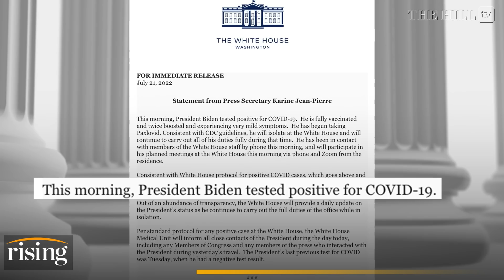BREAKING: President Biden Tests POSITIVE For Covid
Katie Halper and Robby Soave discuss President Joe Biden testing positive for COVID-19.

The U.S. Food and Drug Administration issued an EUA for the emergency use of Paxlovid for the treatment of mild-to-moderate coronavirus disease 2019 (COVID-19) in adults and pediatric patients with positive results of direct severe acute respiratory syndrome coronavirus 2 (SARS-CoV-2) viral testing, and who are at high risk for progression to severe COVID-19, including hospitalization or death.

The 5-day treatment course of PAXLOVID should be initiated as soon as possible after a diagnosis of COVID-19 has been made, and within 5 days of symptom onset. Should a patient require hospitalization due to severe or critical COVID-19 after starting treatment with PAXLOVID, the patient should complete the full 5-day treatment course per the healthcare provider’s discretion.

According to clinical trial data, Paxlovid had an 89% reduction in the risk of hospitalization and death.

The CDC says the risk for covid increases steadily as you age, and it’s not just those over the age of 65 who are at increased risk for severe illness. The CDC says A person is fully vaccinated two weeks after receiving all recommended doses in the primary series of their COVID-19 vaccination. A person is up to date with their COVID-19 vaccination if they have received all recommended doses in the primary series and one booster when eligible. Getting a second booster is not necessary to be considered up to date at this time.

According to the CDC people who were unvaccinated and did not have prior COVID-19 infection remain at the highest risk of infection and hospitalization. Those who were previously infected, both with or without prior vaccination, had the greatest protection. Additionally, a study by The Cleveland Clinic found that both previous infection and vaccination provide substantial protection against COVID-19. Vaccination of previously infected individuals does not provide additional protection against COVID-19 for several months, but after that provides significant protection at least against symptomatic COVID-19.

The CDC says layered prevention strategies — like staying up to date on vaccines and wearing masks — can help prevent severe illness and reduce the potential for strain on the healthcare system.  Everyone ages 2 years and older should properly wear a well-fitting mask indoors in public in areas where the COVID-19 Community Level is high, regardless of vaccination status.

According to Pfizer and the CDC, potential side effects from the vaccine include pain, redness, or swelling at the injection site. Other side effects could include tiredness, headache, muscle pain, fever, chills, and nausea. In rare cases, people have experienced serious health events after the COVID-19 vaccination. Any health problem that happens after vaccination is considered an adverse event.

According to the CDC: Although the overall risks are low, if you are pregnant or were recently pregnant, you are more likely to get very sick from COVID-19 compared to people who are not pregnant. Evidence continues to build showing that COVID-19 vaccination before and during pregnancy is safe and effective. It suggests that the benefits of receiving a COVID-19 vaccine outweigh any known or potential risks of vaccination during pregnancy. COVID-19 vaccines cannot cause COVID-19 infection in anyone, including the mother or the baby. None of the COVID-19 vaccines contain live virus. Vaccines are effective at preventing COVID-19 in people who are breastfeeding. Recent reports have shown that breastfeeding people who have received mRNA COVID-19 vaccines have antibodies in their breastmilk, which could help protect their babies. More data are needed to determine what level of protection these antibodies may provide to the baby. There is currently no evidence that any vaccines, including COVID-19 vaccines, cause fertility problems (problems trying to get pregnant) in women or men."